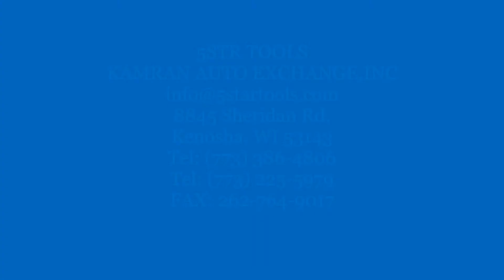6 pieces Mo Clamp Style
$79.80
This set comes with one of each total of 6 pieces:
1)Heavy Duty Tie Down Hook Cluster with chain Auto Body Frame Machine Repair Towing tool 16 inches
2) Heavy R J T HOOK Auto Transport Tie Down Body Frame Machine TOW TRUCK WRECKER
3) Mo Clamp Style Ford T Hook w Grab Hook Heavy Duty Auto Body Frame Machine tool
4) Double Looper Claw Hooks Clamp Bumper Hook Pull Auto Body Frame Machine tool
5) T Hook Chain 5/16 G7 Heavy Duty Steel 12 Inches Long Handy Auto Body Frame Machine Repair Towing tool
6) AUTO BODY FRAME CLAMP CLAW HOOK CHAIN AND CHAIN HOOK MO CLAMP STYLE